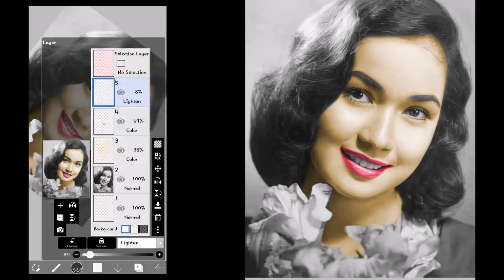Susan Roces photo Colorization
Just a little tribute to Susan Roces

I used Ibis Paint to colorized photo
and Snappseed for enhancement

susan roces ang probinsyano
susan roces black and white,
susan roces classic movies,
susan roces old picture,
susan roces wedding restored,
susan roces black and white action,
susan roces black and white album,
sampaguita pictures old movies susan roces,
susan roces black and white challenge,
susan roces black and white comedy
photo colorization,
photoshop colorize old photos,
colorized black and white photos,
mobile photo colorization app,
colorizing black and white photos,
old photo colorization
color black and white using cellphone,
color black and white using cellphone at home,
color black and white using cellphone app
how to color black and white in ibispaint x,
color black and white using ibis paint apk